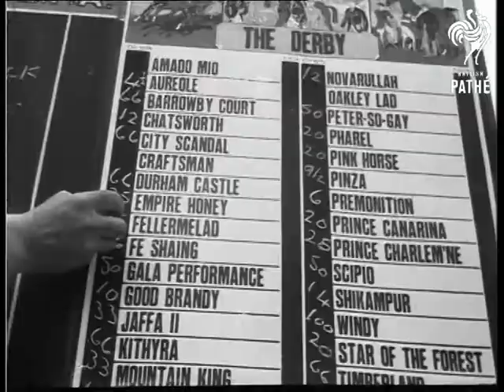Coronation Derby (1953)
Title reads: "Coronation Derby"

Epsom Horse racing course, Surrey.

GTV. Crowd. GV. Royal cars making way down course. SV. Pan, Queen's car. Queen Elizabeth II waving. GV. Cars making way down course. MTV. Queen's car. SV. Royal standard. LV. Queen and Prince Philip, Duke of Edinburgh being greeted by officials (including Duke of Norfolk). SV. Crowd looking on. SV. Queen walking towards stand.

GV. Crowded course and grandstand. GV. Crowded down. LV. Pan, crowd and bookies. SV. Tick tack man between two shields. LV. Decorated bookie's stand, CU. Book maker wearing coronation poster on hat. LV. Eel man. CU. Jellied eels being put into basin. CU. Man eating eels. CU. Basin of eels, pan up to woman eating. SV. Top view, picnickers. LV. Grand Derby race side show. Pan down. SV. Derby race in progress. SV. Angle shot roundabout. & CU. CU. Tipster. CU. Prince Monolulu. LV. Strong Man - lifting wheel. CU Woman jigging about. CU Feet, pan up to man balancing bicycle on head. GV Crowd.

LV. People walking around paddock. SV. Men in Arab dress, walking past paddock. SV. Indian men and women walking past. SV. Woman with large hats walking past paddock.

SV. Pan, Queen and Lord Rosebery walking towards paddock & LV. CU. Princess Margaret. GV. Horses parading in paddock. SV. Queen shaking hands with jockey Harry Carr. GV. Jockeys, owners, Royal party, horses etc., in paddock. SV. Queen and Queen Mother and party in paddock. GV. Paddock. LV. Queen and party. LV. Horses moving around paddock. SV. Aureole playing up in paddock. SV. People looking on.

LV.  Back view, horses walking onto course. GV. Packed decorated stand. LV. Horses parading down course. Aureole playing up. SV. Aureole playing up. SV. Princess Margaret and Queen Mother looking down from box, with Queen. SV. Pan, Pinza being walked down course. GV. Horses galloping towards. SV. Top view bookies. CU. Bookies shouting, wearing coronation hat. CU. Bookie's board. CU. picture of Queen on flag. SV. Bookie tic-tacking with Union Jack. LV. Horses coming to the line towards tapes. SV. Princess Margaret and Royal Party looking through binoculars.

LV. Horse race starts, their off immediately, pan to B.V. LV. Towards, horses approaching bushes. LV. Rounding bushes. Pan to B.V. GV. Horses leaving bushes turn and racing towards Tattenham Corner. Pan to B.V. LV. Horses rounding corner. led by Shikampur, followed by Pinza. starts moving up draws level and passes, forges ahead.  Aureole moves into picture, and moves up fast with Pink Horse following. GV. Racing towards finish. Pinza leading. Aureole running level and passes Shikampur (ridden by Charlie Smirke),. pan with Pinza as he crosses line. Horses run past camera.

SV. People looking on, in Royal box, with Queen. GV. Top view Pinza being led in. Shies and crowd fall back. SV. Pinza being led into unsaddling enclosure. Sir Gordon Richards dismounts. SV. Queen and party in Royal box. GTV. Pinza in unsaddling enclosure. SV. Queen and Prince Philip, Duke of Edinburgh talking to Sir Gordon Richards. SV. Queen talking to Sir Gordon Richards, Queen shakes hands with Gordon.
 FILM ID:90.04